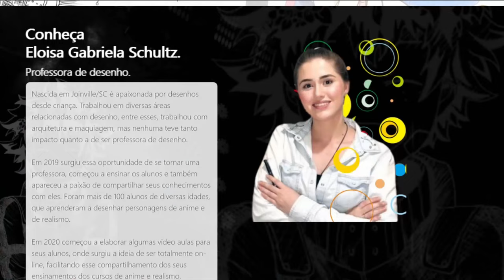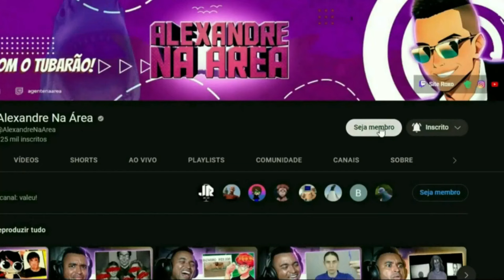Como assim FNAF 0 Five Nights at Freddy's Zero @core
💻 Configurações do meu PC:

Processador: Fx 8320e
Mobo: Ga970 USB3
GPU: GTX 1660 Super GDDR6